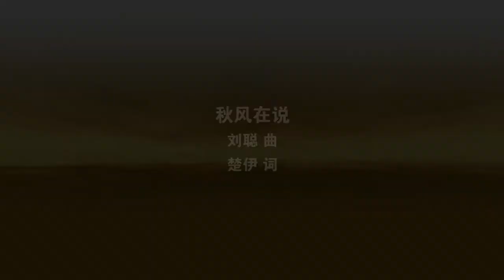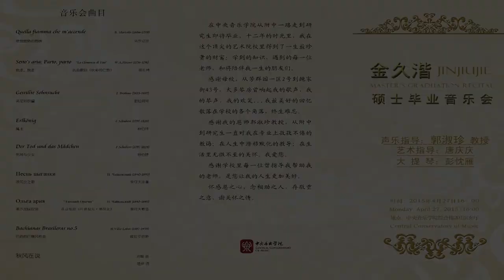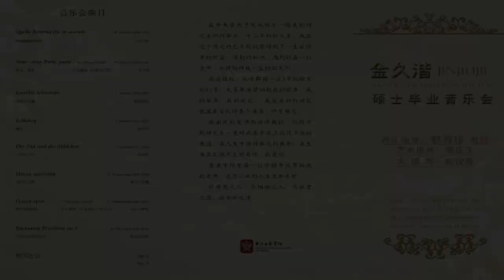Jiujie Jin Chinese art song 金久湝 秋风在说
Jiujie Jin graduate recital      April 2015